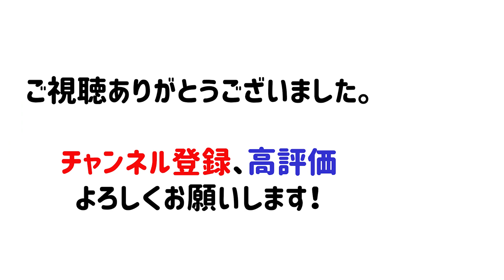【4年後のW杯に期待！】日本人選手 市場価値ランキング！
2023.3.1時点（市場価値が高い順）

サッカーにまつわるランキングや戦術解説などを行っていきます。

画像参照
サイト名